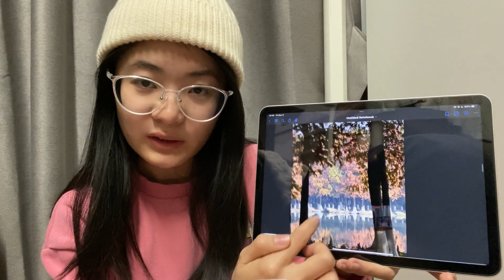Autumn Leaves (Part 1) - Chinese Comprehensible Input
Shoutout to our Patrons: Jose, Glenda, Tim, Ted, Kara, Pingu, Caleb, Kai, Bulmaro, Jonathon, Tuan, Erin, Keith, T, Aaron, Sean, & Kiet.  Thank you so much for your support - you help make the future of Comprehensible Mandarin possible!